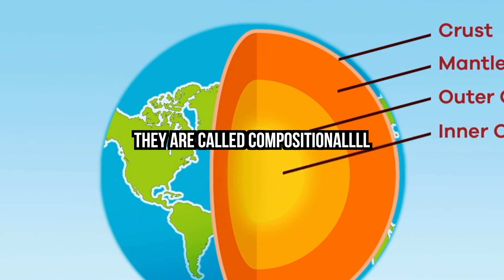VLOGMAS DAY 15: three layers of earth (all I want for christmas is you parody) by andrew & talia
Talia and I did this for our Earth and Space extra credit, so this is VLOGMAS DAY 15. Please enjoy. Really, please do.

Credits:
Movie Scenes - Individual Distributors
Dancing - Dance Team